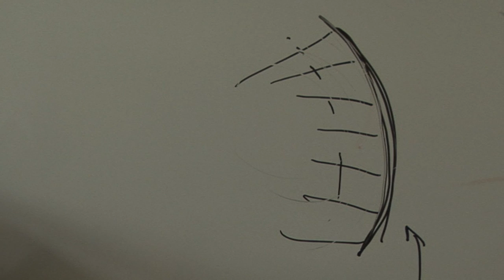Newton Medal winner (2012): Prof. Martin Rees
We took the opportunity to talk to astrophysicist Lord Rees about his role in science on the day he visited the Institute to give his Newton Lecture.

Learn more about our other great winners of the Newton Medal